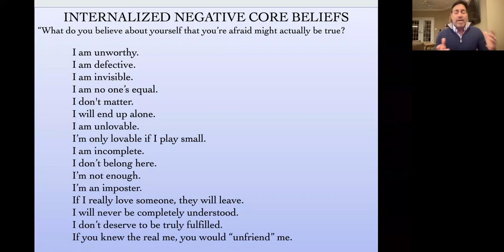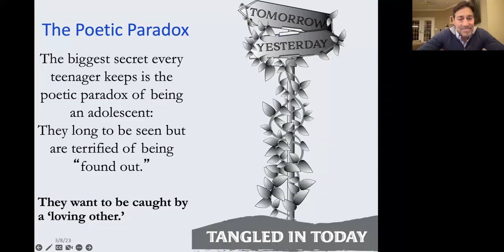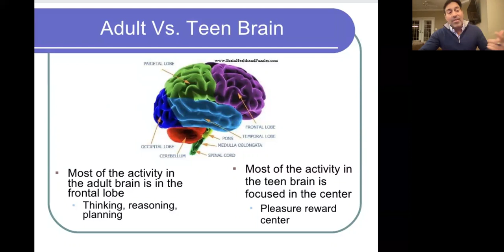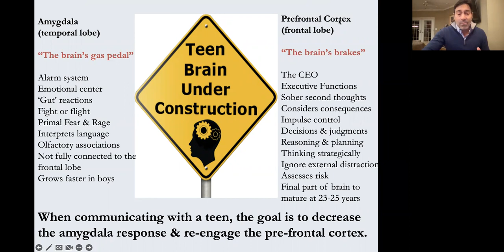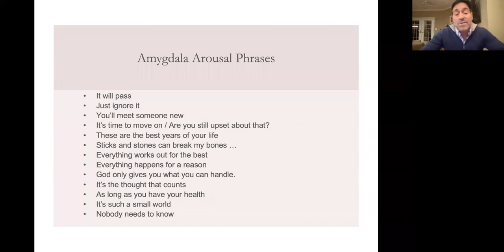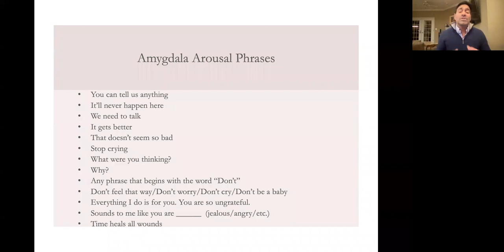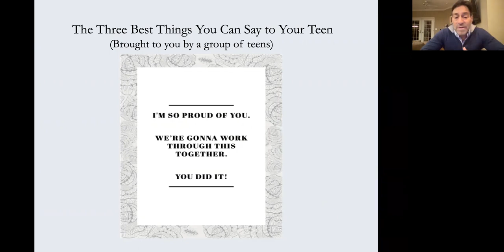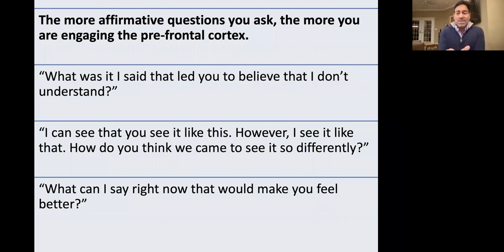A Survival Guide for Parents & Grandparents of Teenagers